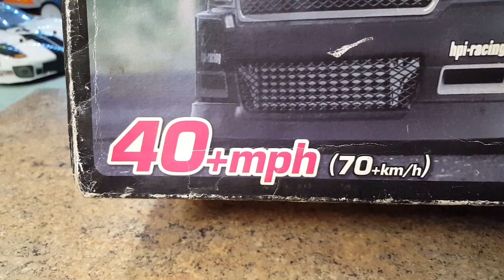Test Drive - CEN nitro Volvo S40 GX1 1/10 RC #9110 GP Ready To Run kit. Touring car.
Hi guys, I test drive the CEN nitro Volvo S40 in a car park nearby. It was fun, it was fast, and sound very well for 16 nitro engines and 2 speeds. Hope you enjoy the video🎥

There are different versions available for Nitro GX1 GP 1/10.

Mercedes CLK 9102
Toyota Supra 9104
BMW 320i 9106
Porsche 911 GT1 9108
Volvo S40 9110
Subaru Impreza 9116
Alfa Romeo 9120
Mitsubishi Lancer 9122
Renault Clio 9126
Ford Focus WRC 9128